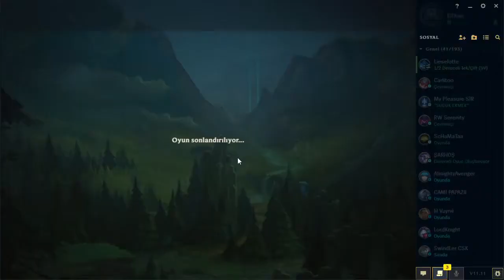Gnar Nasıl Oynanır | Gnar Öğretici Rehberi | LoL Solo-Toplane